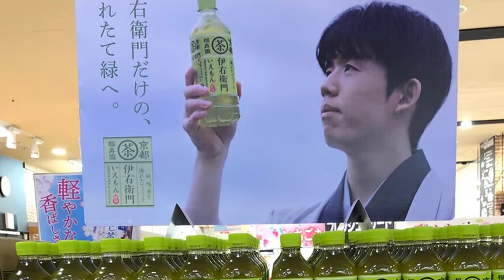“藤井聡太 縁起もん包み”などが当たる「伊右衛門」キャンペーン実施 狙いはラベルはがして分かる鮮やかな緑の水色のアピール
サントリー食品インターナショナルは17日から6月30日にかけて「伊右衛門」で“ 伊右衛門はん 縁起もん包み”“芦田愛菜 縁起もん包み”“藤井聡太 縁起もん包み”などが当たるキャンペーンを実施する。

　キャンペーン対象商品は「伊右衛門」本体（緑茶）に限らないが、キャンペーンの主な狙いは「伊右衛門」本体（緑茶）の鮮やかな緑の水色（すいしょく）のアピールにある。

　そのためキャンペーンは、対象商品のラベル裏面またはアイキャッチシールに印刷された応募を集めてハガキに貼付して応募する仕組みになっている。

縁起もん包みは「大大吉」マーク1枚で応募すると抽選で900人（3種・各300人）に当たる。

　そのほか、どれでも5枚で応募すると牛肉（肉おせち　但馬牛・三田和牛 約500g）や蟹（ゆでズワイガニ1杯 約500g）が合計200人（各100人）に当たるコースを用意している。